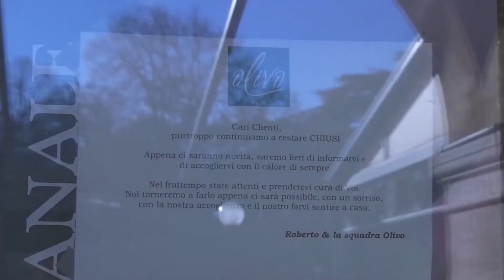L'approfondimento_ Confartigianato Recovery Plan sia attento alle piccole e medie imprese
Confartigianato a livello nazionale chiede un Recovery Plan attento alle piccole e medie imprese. Sarà un'occasione imperdibile per sostenere i tanti artigiani in difficoltà dopo le chiusure e il calo drastico di clienti. Da subito chiesta fortemente la proroga della moratoria in scadenza il 30 aprile per fisco e crediti
Servizio: Lucio Fasoli   -  Riprese e montaggio: Emanuele Leso

Roberto Iraci Sareri
Pres. Confartigianato Imprese Verona